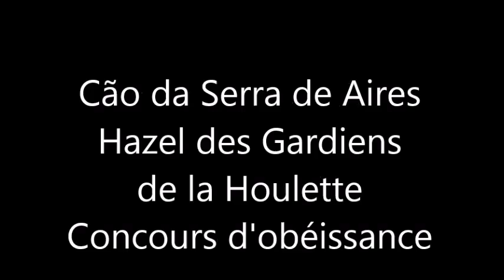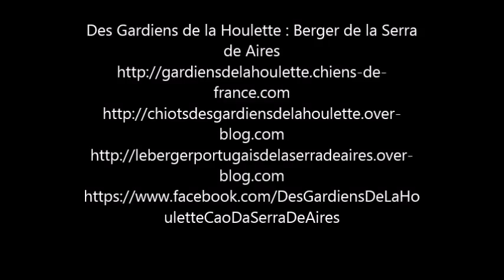Hazel concours 31 mai 2015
Des Gardiens de la Houlette : Berger de la Serra de Aires